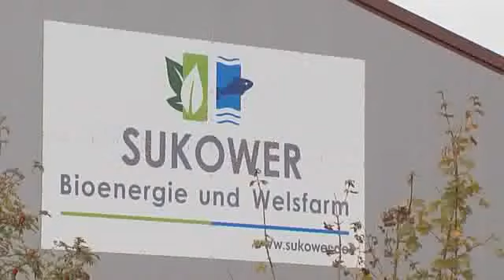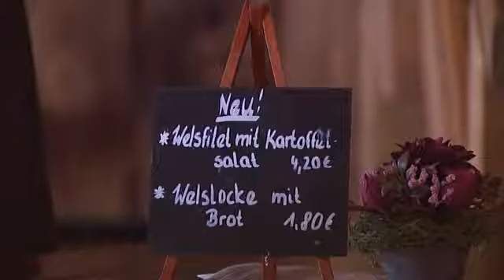Die Welsfarm in Sukow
Besuch bei ungewöhnlichen Farmtieren